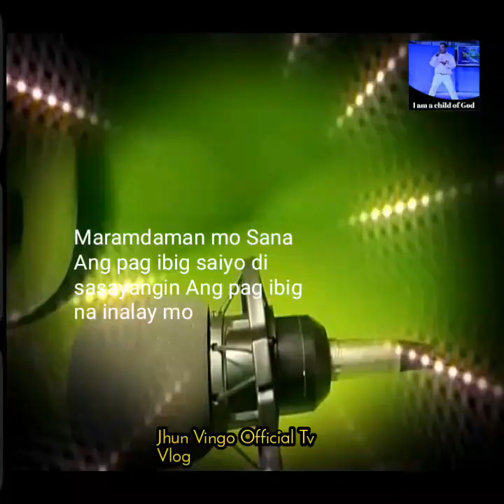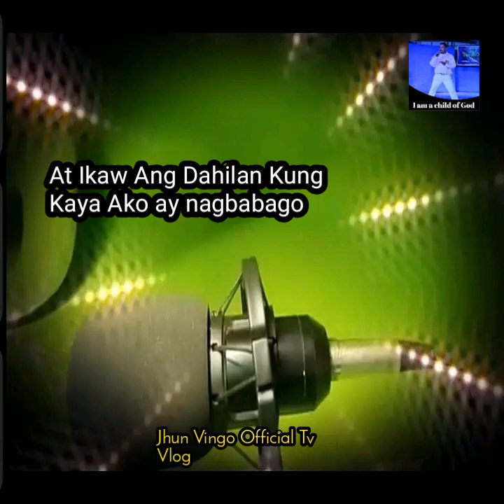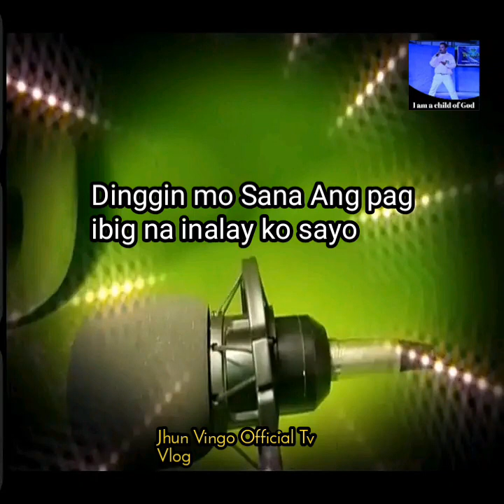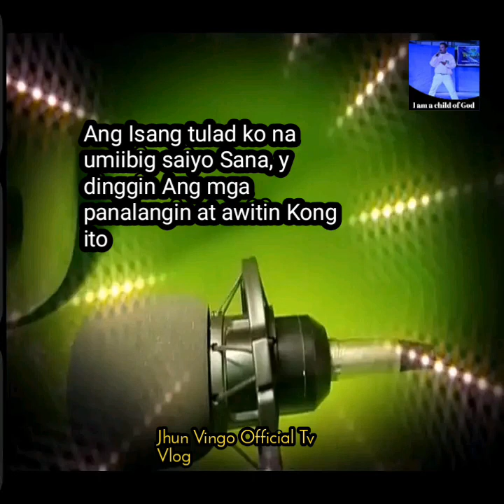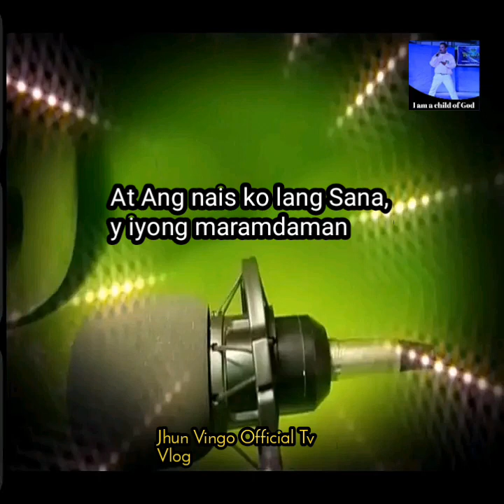AKING PAGMAMAHAL ___REPABLIKAN Cover By Jhun Vingo Official Tv Vlog